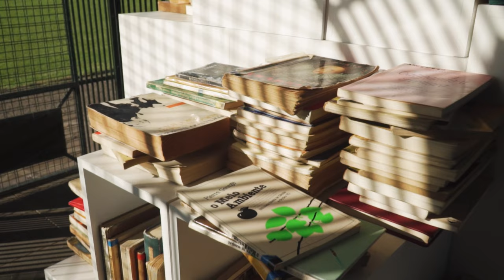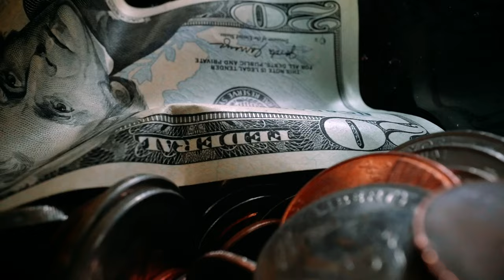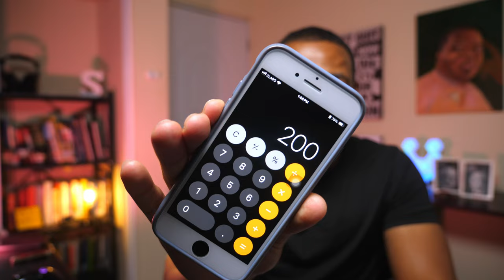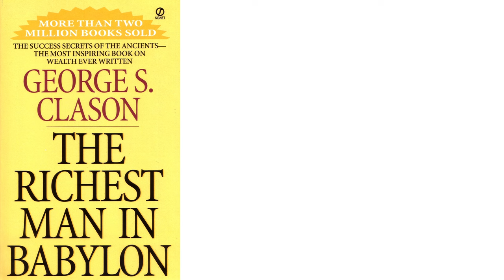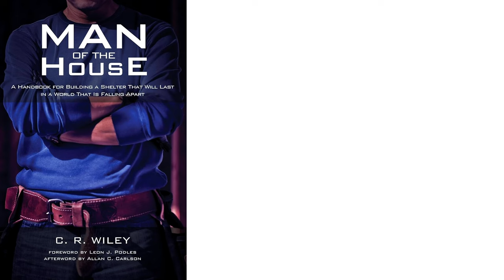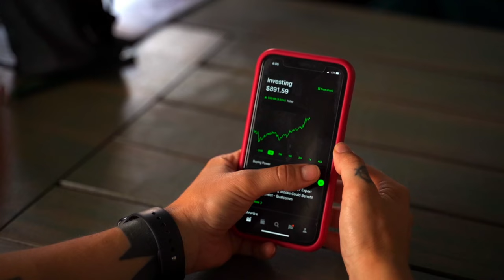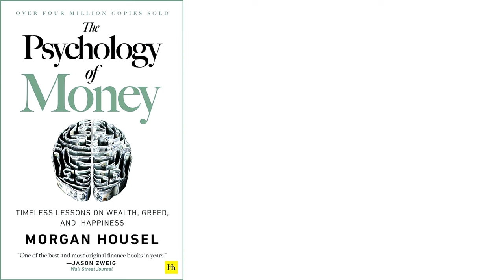After I Read 40 Books on Money - Here's What Will Make You Rich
I have about 114 books just on audible and most of them I’ve read more than 2 times, and in my physical library that you see back here I have a few books also. The point is I’ve read a lot of books on money. The question is does that make a difference, the answer is yes it does.

1. Your Money or Your Life
- Money is Time, it's your life energy
- Work is not who you are, it's what you do to get paid ( that’s it )

2. The richest Man in Babylon
- Live on less than you make
- That sounds bad doesn’t it, but the less you need the freer you can be

3. Man of the House
- Build a Home, a real one
- This book got me thinking about the reliance we have on everything
- We don’t know how to fix anything around the house, don’t know how to grow food and our families are absent because we have exported everything ( in exchange for making money to pay for those things )

Actions:
- It got me thinking instead of buying a fancy house for in a nice location with neighbors
- Buy some land, and build a house, and have some animals and learn some skills
- Imagine that a life where you can raise your children and educate them and grow your own food and your home is not just where you sleep

Tip: Homeschool is effectively better for kids, public schools and private schools are just more efficient for teaching groups. Think about 1 teacher for 20 kids or 1 mom and dad for their family, with one on one time

4. The Little Book about Common Sense Investing
- This book taught me that simplicity is key
- I took the book a little further than its idea of simplicity as I learned more about investing

In investing you need conviction to stick to a plan for the long run
- I started out with a lot of investments
- Trying to pick out stocks
- Then I learned that unless I want to be a full-time investor, the best I can do is just do index funds
- And then I learned that I don’t need to diversify into a bunch of index funds
- I only invest in the S&P 500 ( I want to be able to take 5% of my 10% profit and live off that )

5. The Barefoot investor
- Most of these books have a step-by-step plan to get rich
- And most of them work
- But I don’t care for those honestly, I’m looking for nuggets that change lives
- And what changed my life, was that you will never get out of debt unless you choice to live without debt )

Simple right?
- I had credit cards , business loans, student loans and was planning on getting into a mortgage potentially
- When I made that choice to be debt-free, and to stop playing the game
- I closed everything, paid off everything, and never thought about getting into debt anymore

6. The phycology of money
- What it takes to build wealth is not what it takes to keep wealth

                                          * PRO TIP*
                      INFORMATION IS EVERYTHING